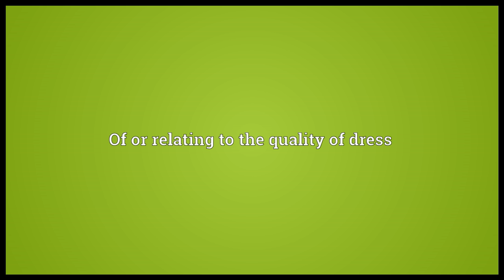Sartorial Meaning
Video shows what sartorial means. Of or relating to the tailoring of clothing.. Of or relating to the quality of dress. Of or relating to the sartorius muscle..  sartorial pronunciation. How to pronounce, definition by Wiktionary dictionary. sartorial meaning. Powered by MaryTTS